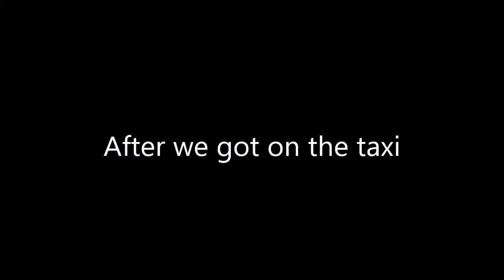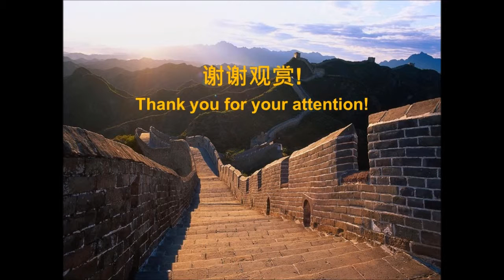NUS LAC 2201 Lecture Group 1 Project Group 2